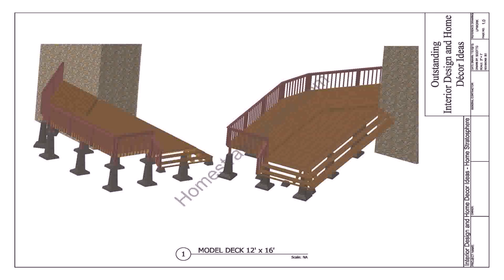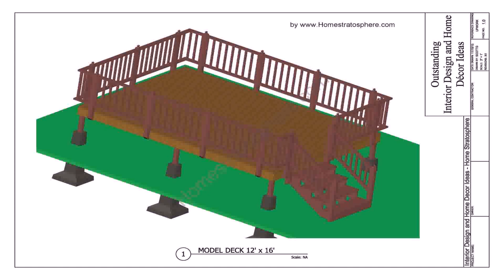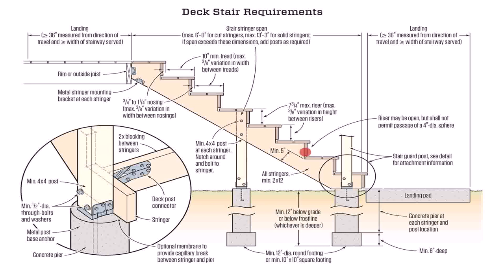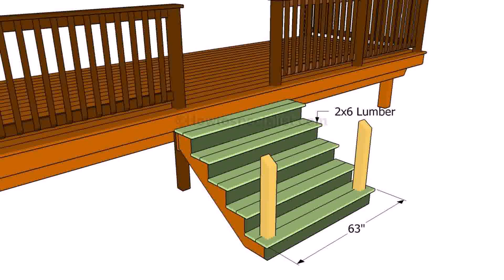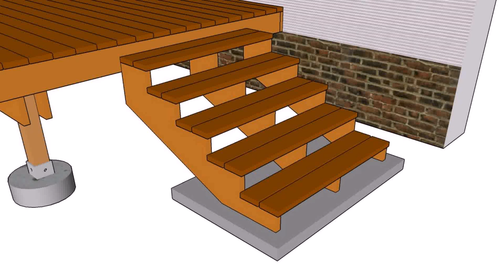Small Deck And Stairs Plans - Gif Maker DaddyGif.com (see description)